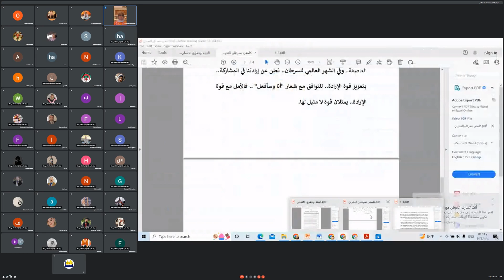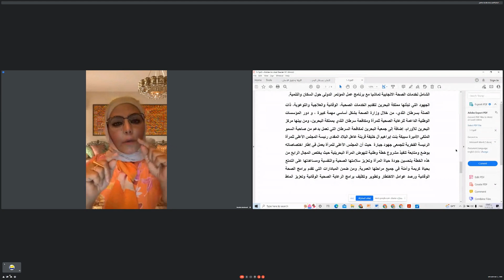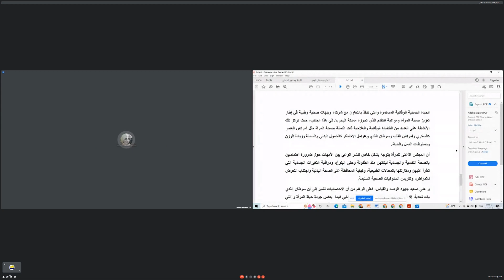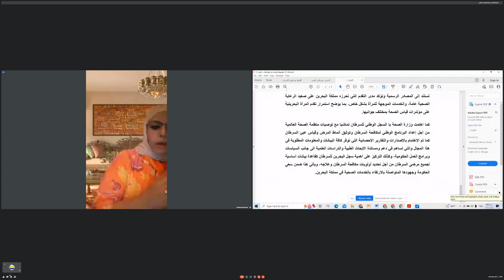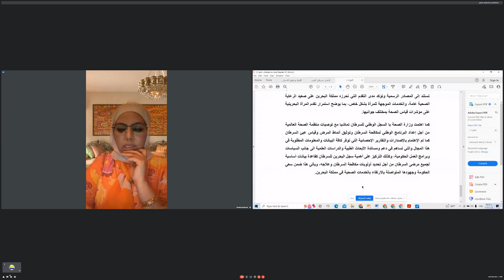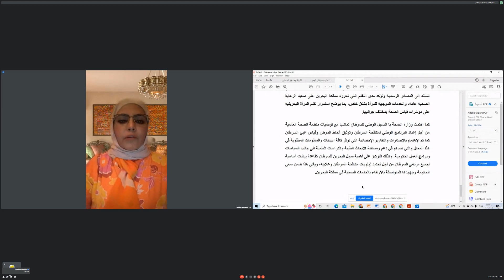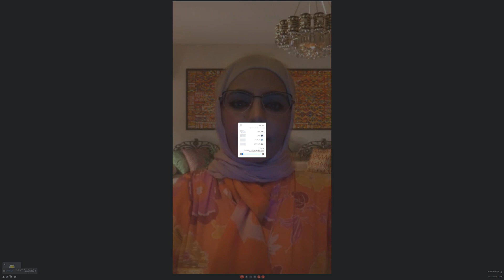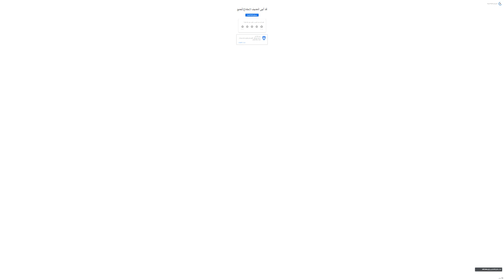قوانين نظامية .. تحرك الـمجتمع البحريني لـمكافحة السرطان...صحيا واجتماعيا وقانونيا واقتصاديا وتجاريا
مؤسسة BRC العلمية /  القسم القانوني _ المركز التكويني والتدريبي TCCW _ المركز التكويني والتدريبي ACCC ... وبالتعاون مع عدة كليات جامعية... ومؤسسات عربية ودولية علمية رصينة